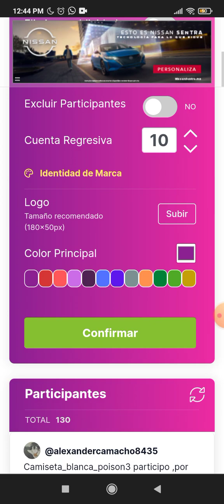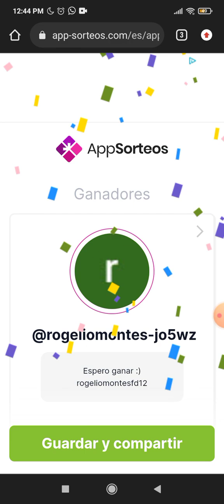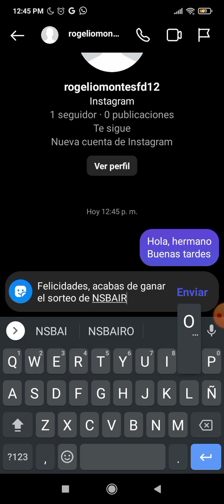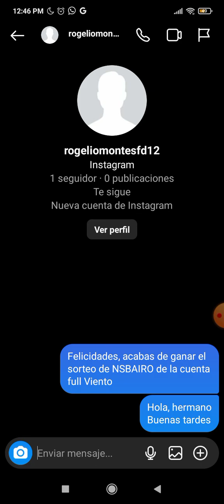ESTE ES EL GANADOR DE LA CUENTA FULL VIENTO! RESOLUCIÓN DEL SORTEO VIENTO | NSBAIRO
Si quieres que abra tus ninjas o que analice tu cuenta entra a este grupo: